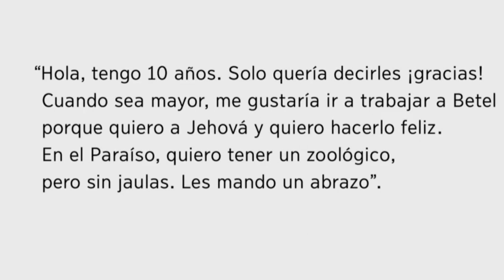Lo mas Loco que Dijeron los Testigos de Jehová ESTE 2022 !! TOP 10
resumen de este año lo mas sobresaliente de esta secta

Puedes apoyar mi trabajo en contra de esta secta, puedes hacer una Donacion contactame